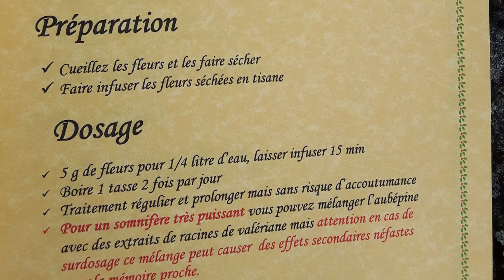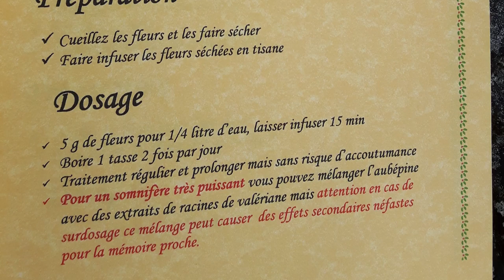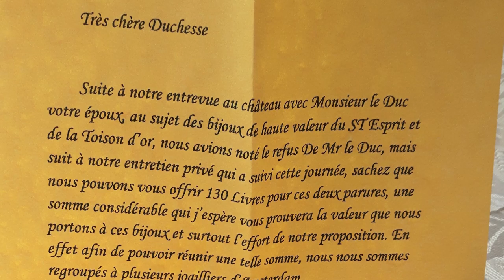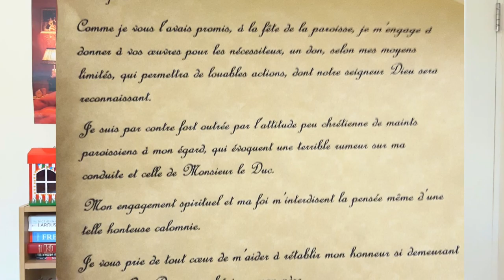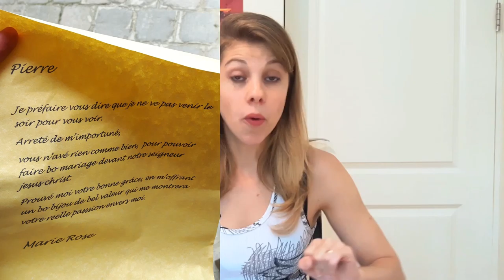Jogo de detetive em francês no castelo de Bizy! CocktailF#18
Cluedo é um jogo de detetive de tabuleiro. Já pensou como seria jogar esse jogo de detetive com atores, fazendo sua investigação em um castelo do século XIV? Pois eu fui jogar esse jogo no castelo de Bizy, na França! Nesse vídeo eu conto tudinho pra vocês: o castelo, a história e a minha investigação com os personagens! Vem ver!